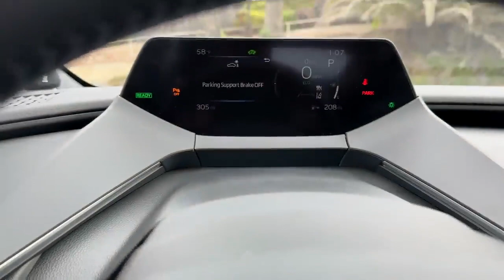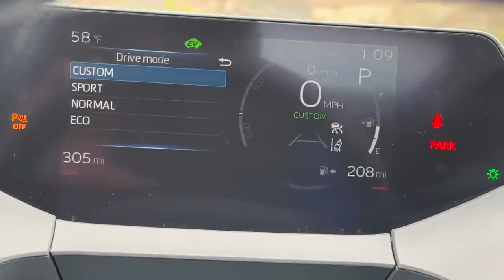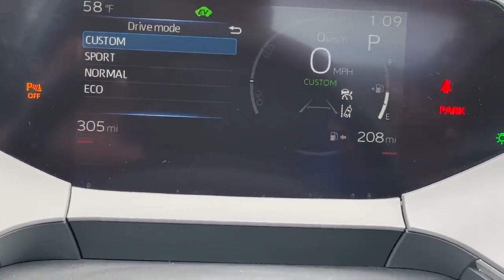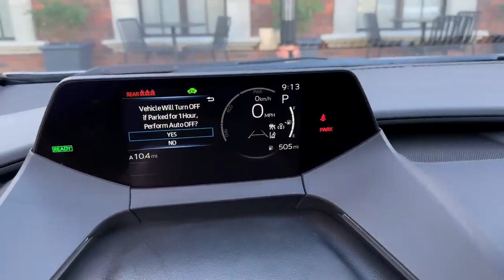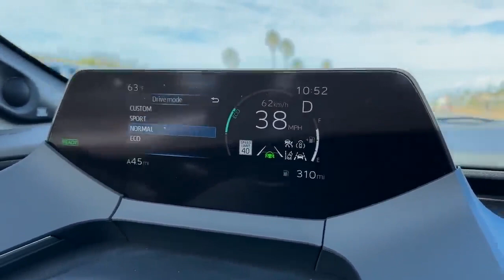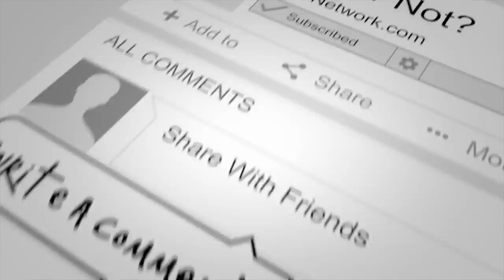Toyota Prius Hybrid 2023 | Interior | Exterior